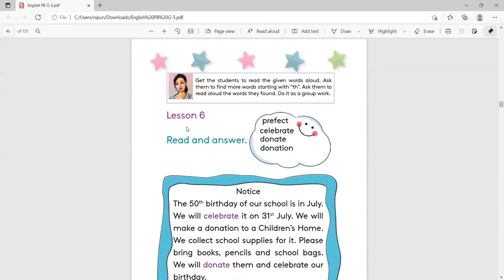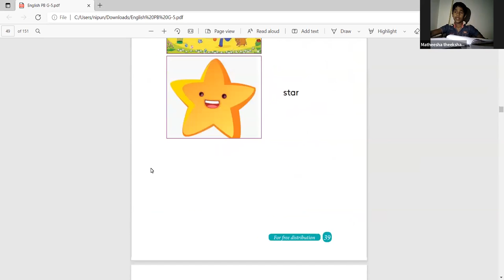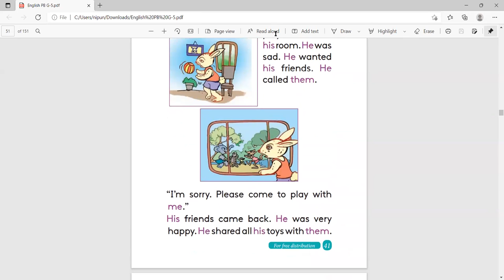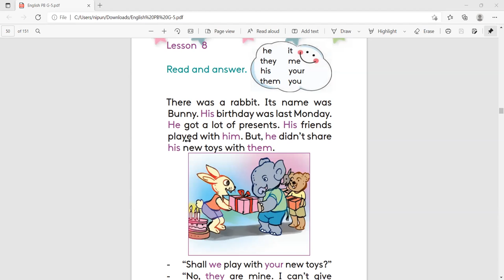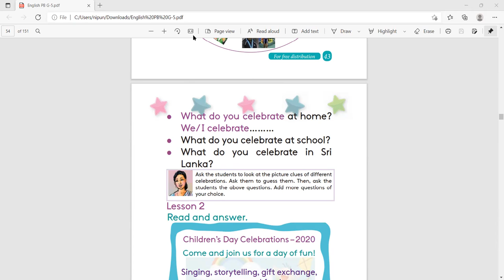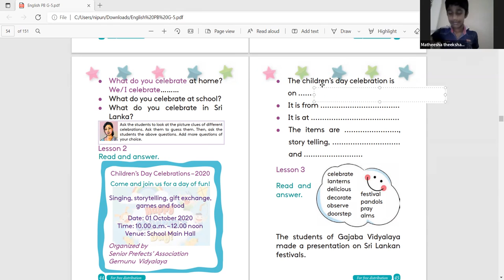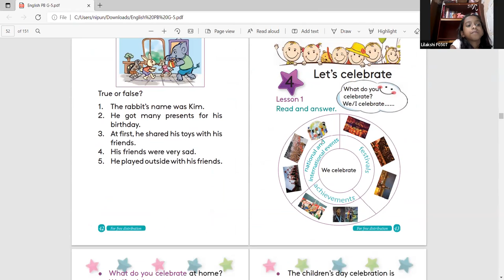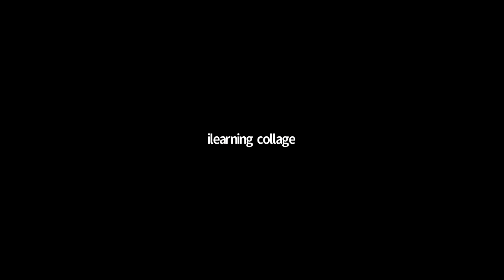5 ශ්‍රේණිය ඉංග්‍රීසි පන්තිය Feb 28, 2022 Feb 28, 2022